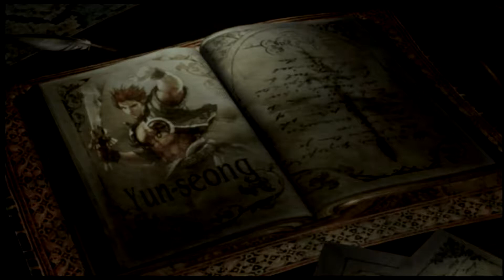SoulCalibur III Tales of Souls Yun-Seong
Tales of Souls continues with with Yun-Seong!!! Enjoy!!!